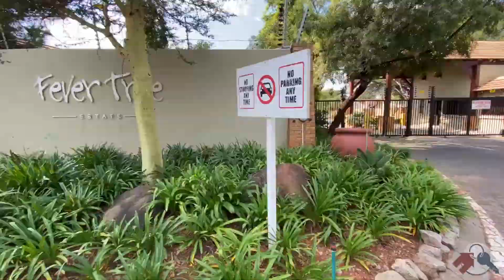3 bed, 2 bath , house in Fever Tree Estate R 2 650 000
Situated in the popular Fever Tree Estate in Willowbrooke, this spacious and modern home offers everything you need for the family.

As you walk in you are greeted with a lovely open plan entrance hall , with high ceilings and laminated flooring. The home consists of 3 sunny bedrooms, ta large main bedroom with chandelier , leading into a full modern Mein En Suite with bath and shower, 2 modern bathrooms in total, modern kitchen with granite tops, gas stove and wine rack, open plan lounge and dining room with fireplace, additionally a large open plan family room with adjustable wooden doors that fully open up to the pool area. There is a front entrance garden and a back entertainers garden area. Additionally the estate offers 24 hour access controlled security, a pool area with clubhouse, and playground area.

Close to popular schools ( Crawford International, Curro, and Ruimsig academy), shopping centres include Clearwater mall and many more, with easy access to business routes.